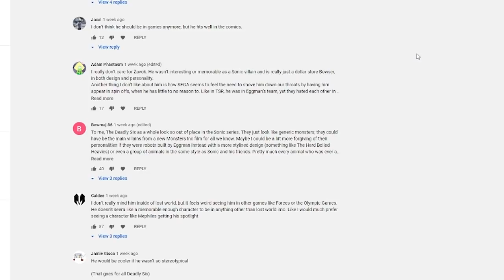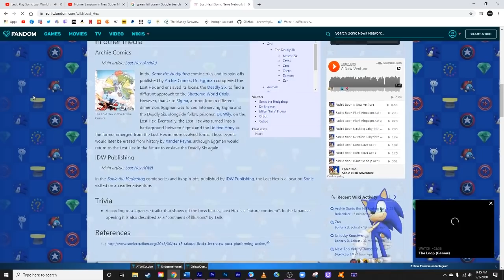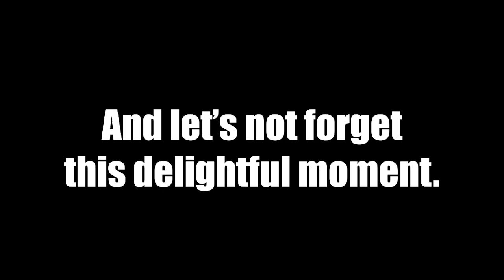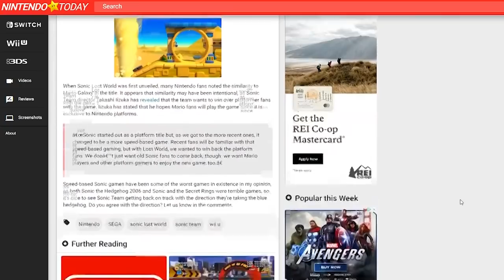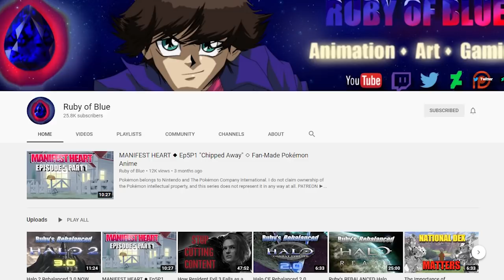We Don't Need Zavok | Characters In-Depth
The most over-hyped Sonic villain? No thanks.
“Dr. Stewart’s Theme” – F-Zero GX. F-Zero is owned by Nintendo.